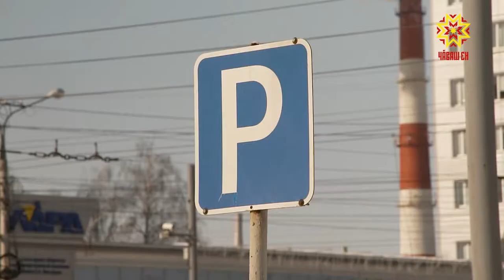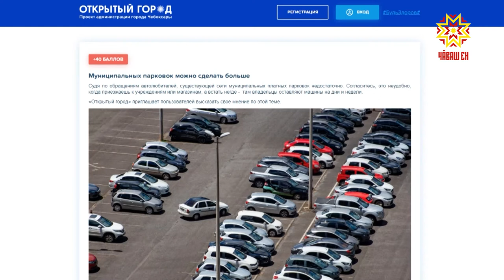В Чебоксарах планируют расширить сеть платных парковок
Количество автотранспорта в столице республики ежегодно растет. В час пик на дорогах  одновременно может находиться до  170 тысяч машин. И большинству из них надо где-то парковаться. Свободных  же  мест на стоянках, как правило не бывает. Ситуацию могут изменить платные парковки.